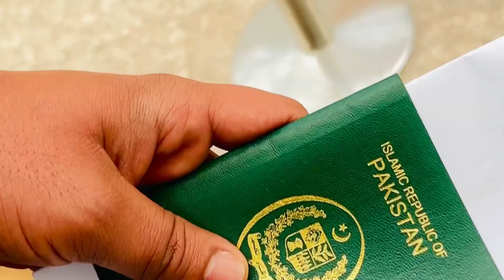Travelling to Airport with Czns✈️❤️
Topic: Alwidaa to Jahnzaib Bhai

We hope you are  doing well and stay happy and this is our new vlog we need your support like our video subscriber our channel Jazak Allah ||MEWAVLOG